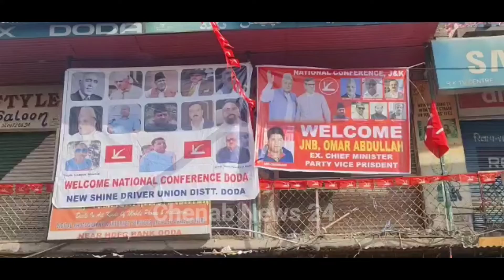Ex CM and NC vice President Omer Abdullah Adress public Rally at Doda Bus stand.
Ex CM and NC vice President Omer Abdullah Adress public Rally at Doda Bus stand. His 1st Visit after 5th August. 2019